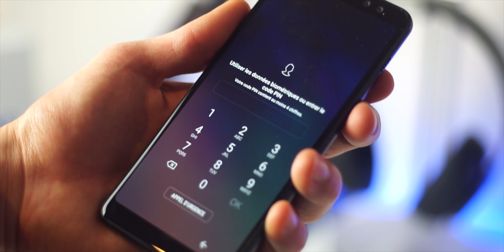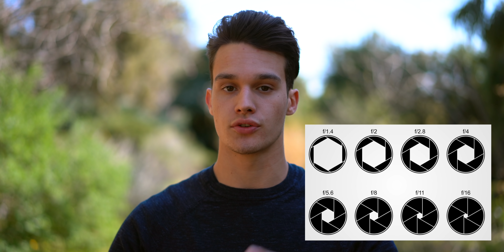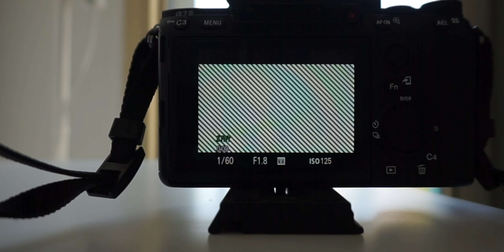Qu'est-ce que l'Effet Bokeh et Comment l'Obtenir ! 📸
Tutoriel de photographie pour débutant afin de connaître et reproduire l'effet Bokeh.

Ma caméra
Mon micro
Mon éclairage

▬▬▬▬▬ ♫ MUSIQUES 💽 ▬▬▬▬▬

© Antoine Dess